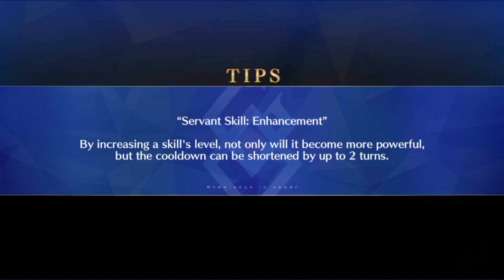[FGO/NA] Low Rarity Servant Playthrough - Third Singularity - Section 5-3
Section 5 Part 3 of Sealed Ends of the Four Seas: Okeanos